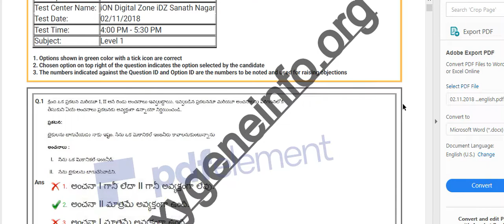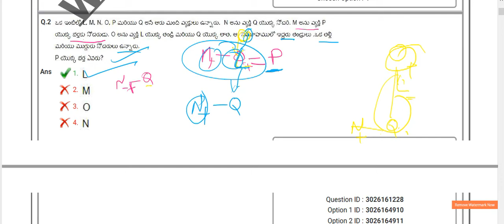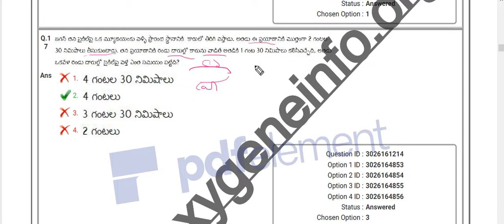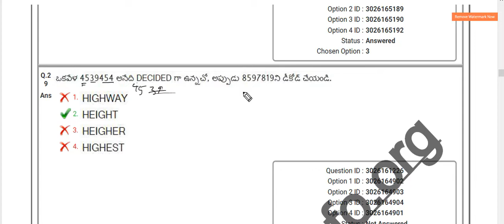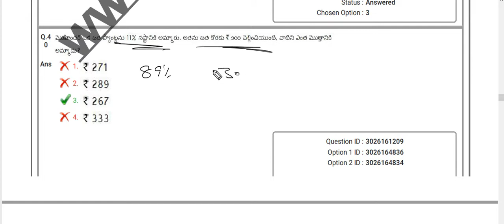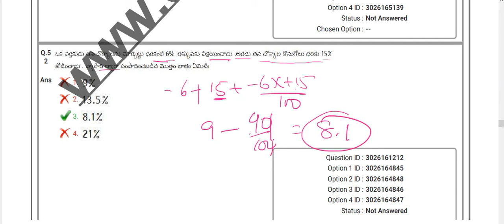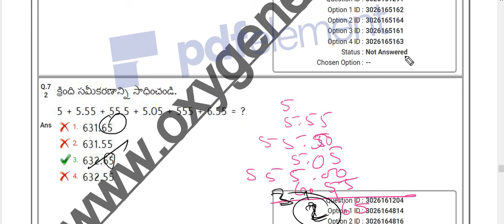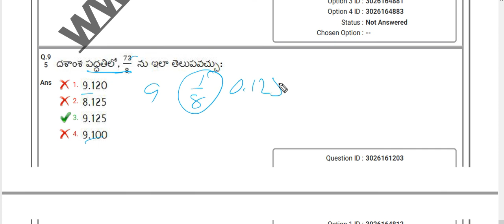RRB GROUP D PREVIOUS PAPER 02.11.2018 3RD SHIFT PAPER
Rrb je
Rrb ntpc
Rrb exams
mental ability
• alp
• ssc
• arithemetic videos
• reasoning videos
• maths shortucuts
• ibps
• Tspsc rrb
• rrb ntpc